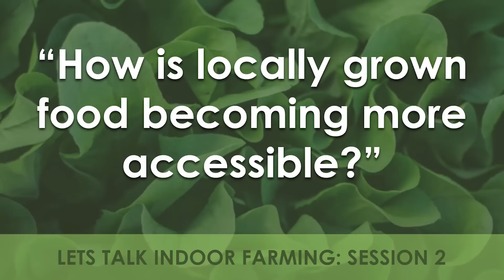How is locally grown food becoming more accessible? | Farming Indoors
Is indoor growing worth the investment? Each week we discuss topics relative to the new and evolving world of the agtech industry.